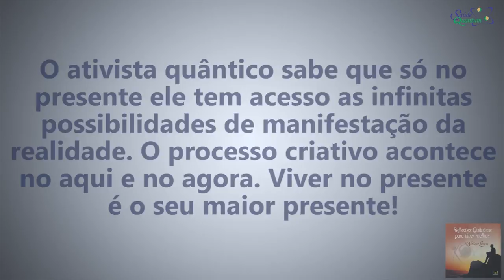Coaching Quântico 037: A Chave para Despertar Seu Poder Criativo | Wallace Liimaa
✭✭✭✭✭ A Chave para Despertar Seu Poder Criativo. Nesse vídeo abordo a importância de qualificar-se interiormente para alcançar o potencial criativo. Assista já!